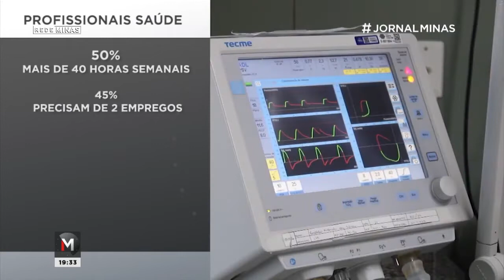PESQUISA DA FIOCRUZ MOSTRA ADOECIMENTO DOS PROFISSIONAIS DE SAÚDE - Jornal Minas